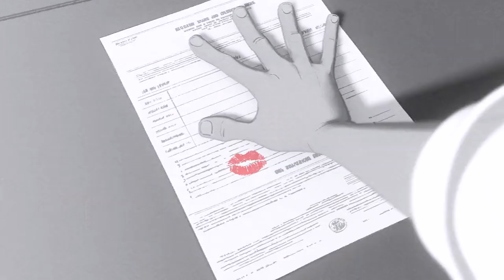愛情，是黑白世界中的一抹亮色